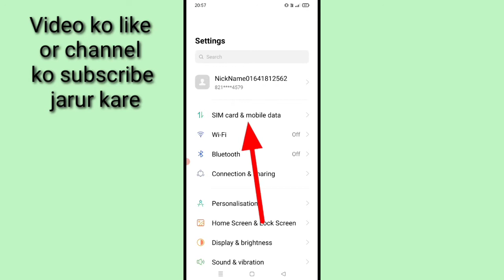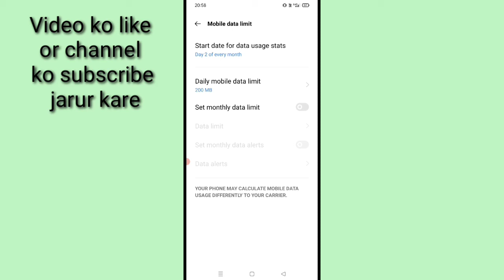realme mobile me daily data limit change Kaise kare।। how to change daily data limit in realme phone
is video me bataya gaya hai friends ki realme mobile me daily data limit ko change Kaise kiya jata hai